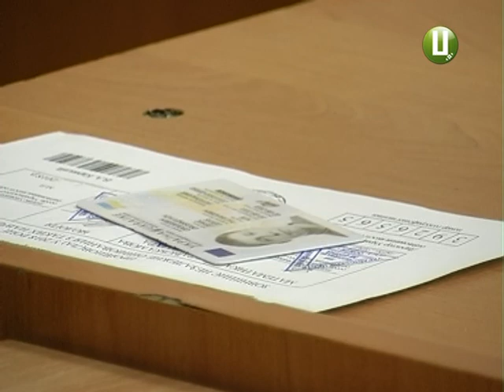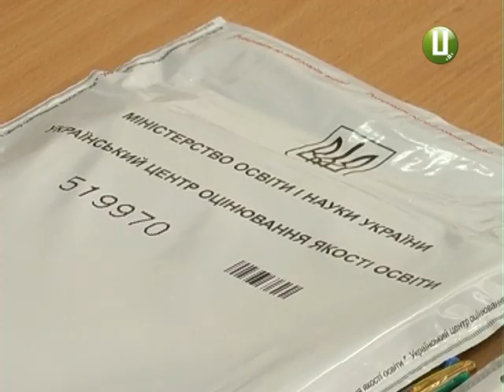Основна сесія ЗНО 2018 завершилася на Хмельниччині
На зовнішнє незалежне оцінювання з хімії сьогодні не з’явилися 63 абітурієнти з Хмельниччини. Всього ж зареєструвалися на цей іспит 822 учасники. Тест з хімії був останнім предметом цьогорічної сесії ЗНО. В обласному центрі його складали у трьох пунктах тестування.